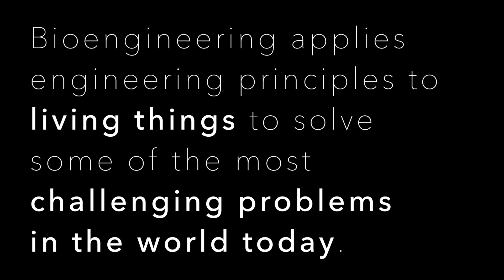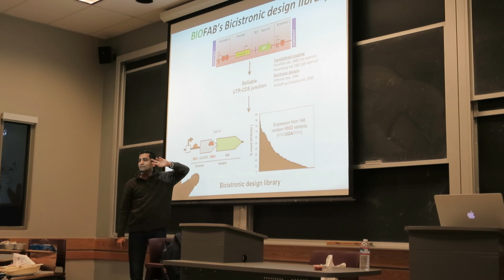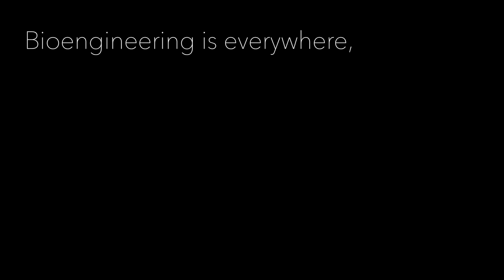What is Bioengineering? | BioEHS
ABOUT BIOEHS
Bioengineering Honor Society was founded at the University of California, Berkeley to recognize undergraduates with exceptional academic talent. BioEHS members organize and participate in various social, community service, and professional development events.